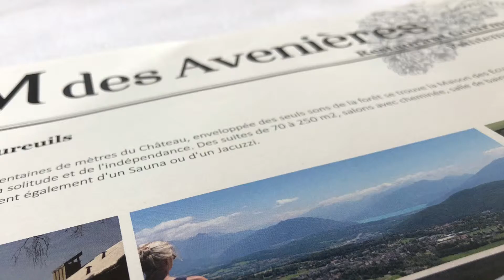Château des Avenières